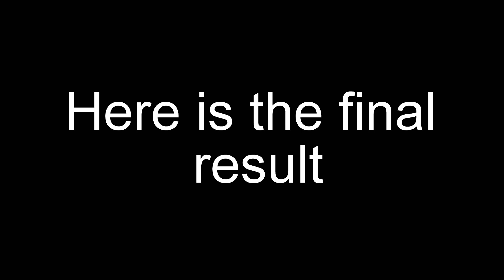SEVENTEEN Kim Mingyu Watercolor Painting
New watercolor painting of Mingyu from Seventeen !

Materials:
-Arteza watercolor